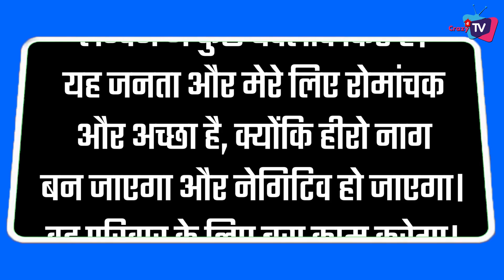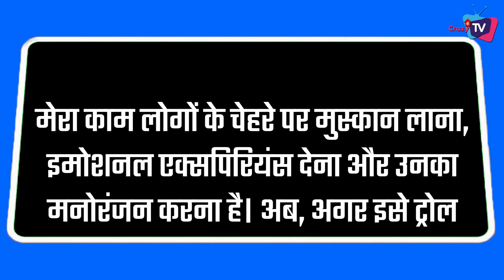Naag Track Come in Sasural Simar Ka 2; This is What Lead Actor Reveals on This !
Colors TV Ongoing Show Sasural Simar ka 2 Became Supernatural Show; This is What Lead Actor Avinash Mukherjee Reveals on Naag Track !